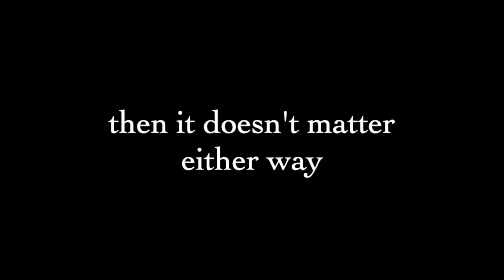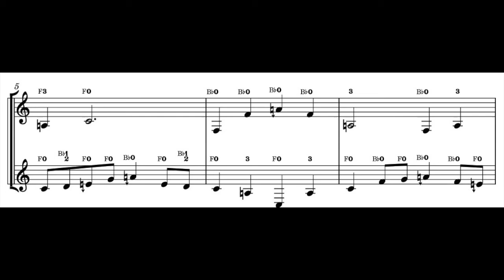Tuning the Horn - Play along French horn duet, standard chords in C major.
Engaging with the natural notes of the (French) horn.
Join me in a duet. Use the harmonics of the horn to achieve simple just intonation in a few standard chords in C major (concert F).
Fingerings are suggested and the notation shows the major 3rds that should be narrower than standard 12-tone equal tempered intervals.
Notation uses the Extended Helmholts-Ellis Just Intonation system devised by Marc Sabat & Wolfgang von Schweinitz (see their detailed explanation